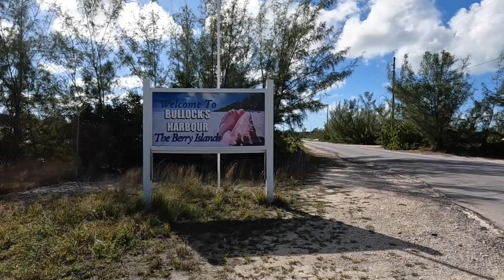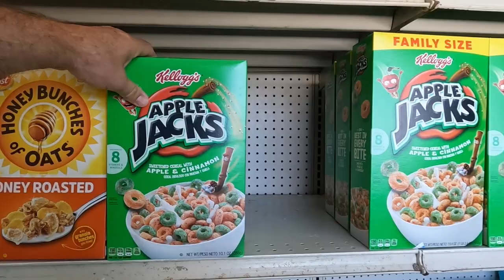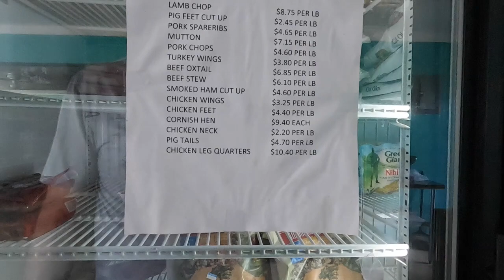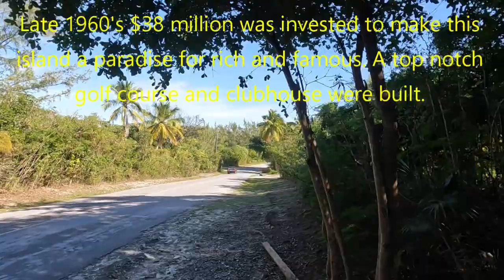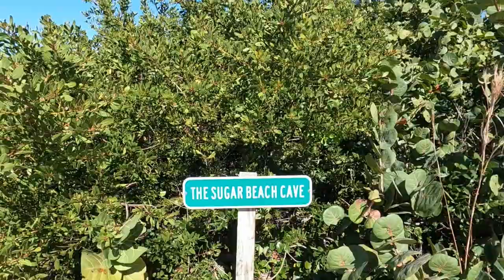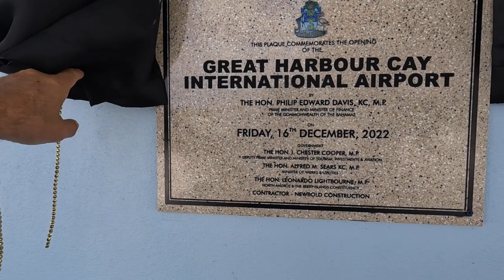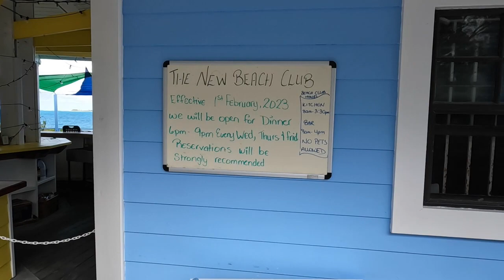Episode 46: Great Harbour Cay, Berry Islands, The Bahamas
Join Eric and Sara as they explore Great Harbour Cay in the Berry Island, Bahamas.  We stayed at Great Harbour Cay Marina from here we explored Bullock Harbour, The Club House Ruins, Great Harbour Cay Airport, and Sugar Beach Cave.

Sailing SunBums
Sailing Sun Bums

Music from Soundstripe Subscription.